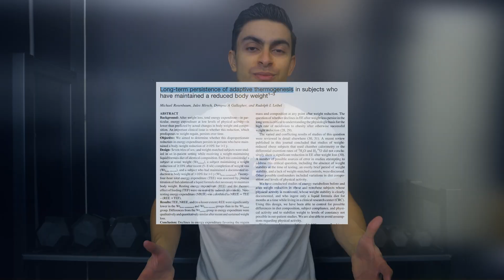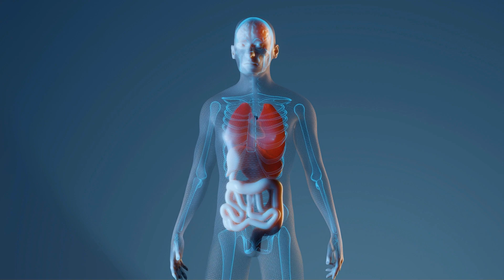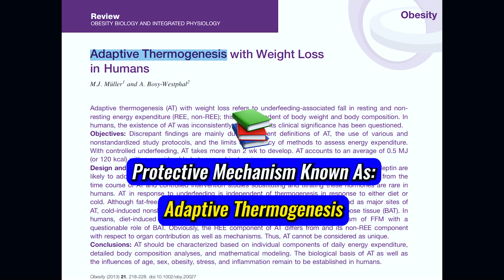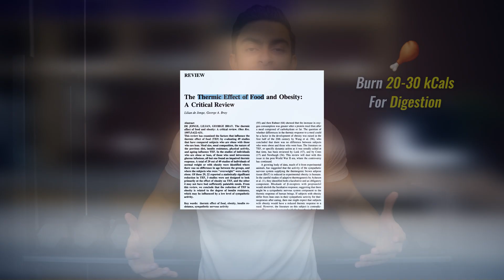Why A Calorie Deficit STOPS Working (Science-Based)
You are tracking calories, training consistently, and making sure you are in a calorie deficit. At the start of this process, you probably are seeing great results. But after a month or two, you reach a plateau.

This is a common scenario and it has led many people to say that a calorie deficit only work temporarily. And in some way, they have a point. In this video, I discuss why the "calorie deficit" you maintain today may not work for you in the future.

See the timestamp below!

0:00-1:23 About Calories In VS Calories Out
1:24-2:53 Understanding Energy Expenditure (Calories Out)
2:54-4:41 Your Calories Burned Will Change
4:42-5:00 Perspective
5:01-6:43 Proactive Tips To Stay In A Calorie Deficit
6:44-7:09 Conclusion